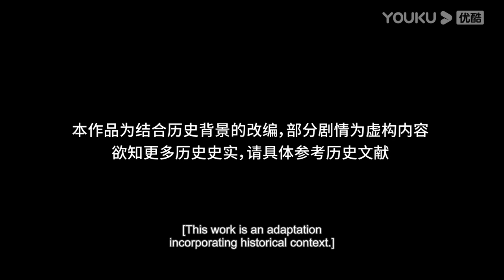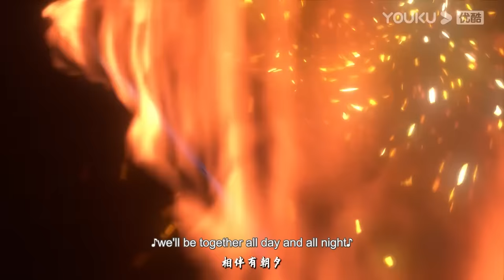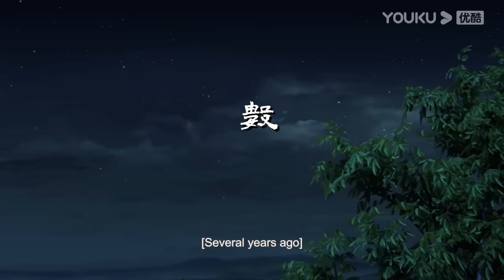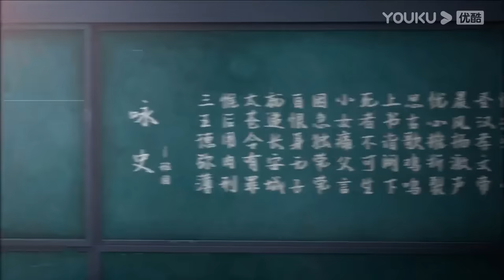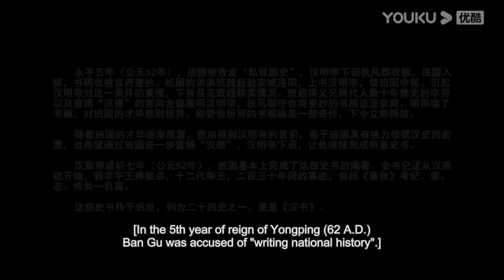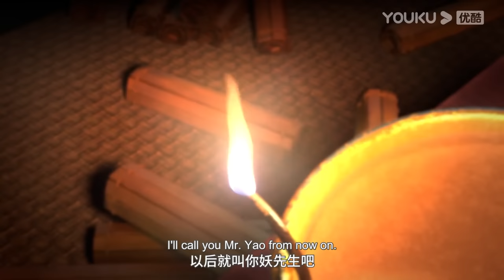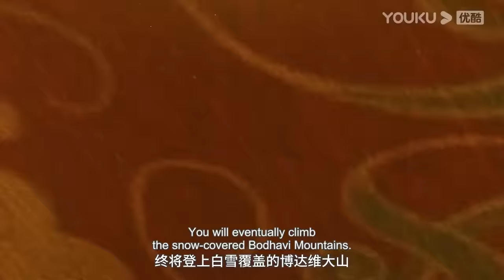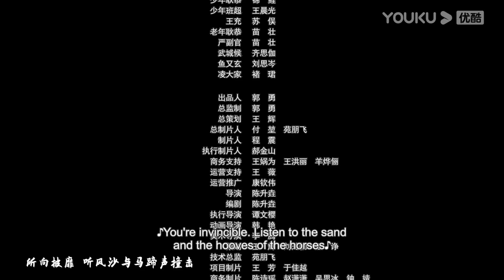【Thirty-six Cavalry】EP01-05 FULL | Chinese martial arts Anime | YOUKU ANIMATION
【三十六骑 Thirty-six Cavalry】
--Emperor Ming of the Han Dynasty grants Ban Chao, a descendant of the Shi family, the Bronze Swallow Talisman to embark on a mission to the western regions in search of the Law of Eternal Life and the Golden Buddha he has seen in his dreams. In search of the masters hiding in the capital, Ban Chao is accompanied by thirty-six people, including an heir to the Mo Clan, a descendant of the Thief Sect, and a Yelang Master of Coercion. As well as fulfilling the Emperor's wish, he is also searching for the origins of the Shi family and the murderer who framed his father.

00:00 The International Website youku.tv is now available!
02:00 Download YOUKU International APP to get early access to the full show